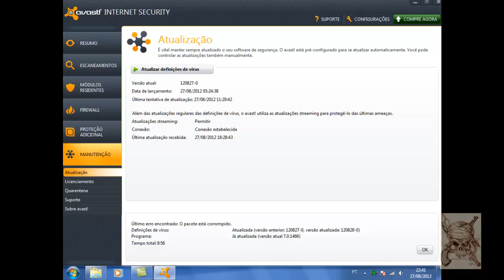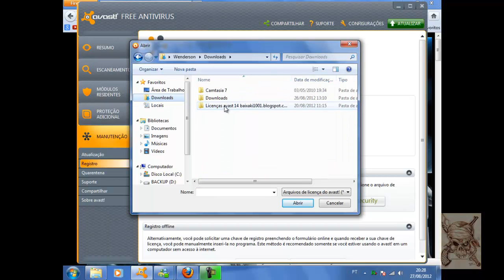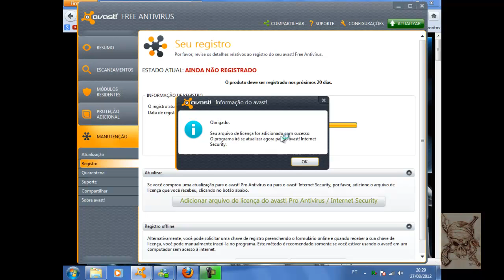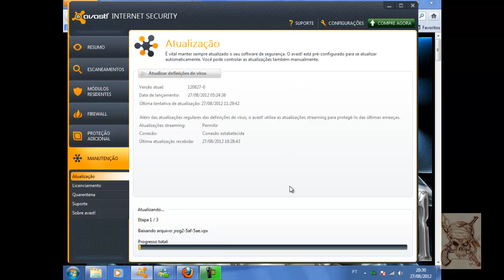licença avast internet security valida até 05/01/2014